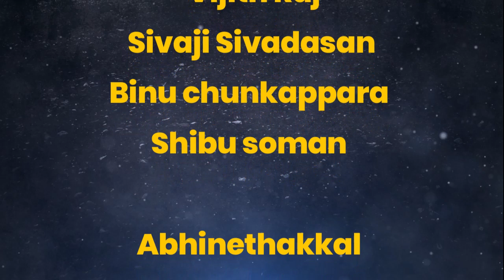naadakam cousthubham ഗുരുദേവ സോഷ്യൽ സൊസൈറ്റി ബഹ്‌റൈൻ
ഗുരുദേവ സോഷ്യൽ സൊസൈറ്റി ബഹ്‌റൈൻ
naadakam cousthubham
malayalam NAADAKAM